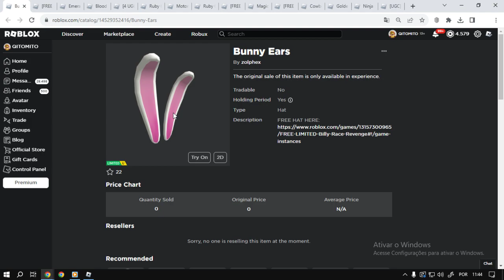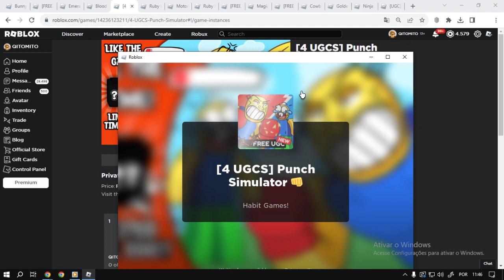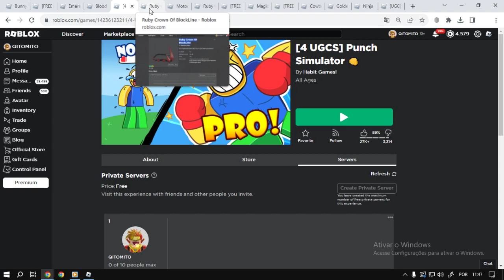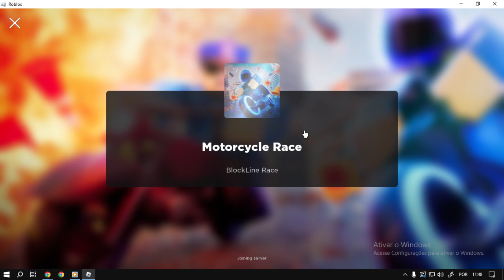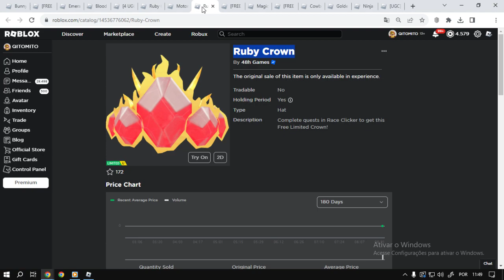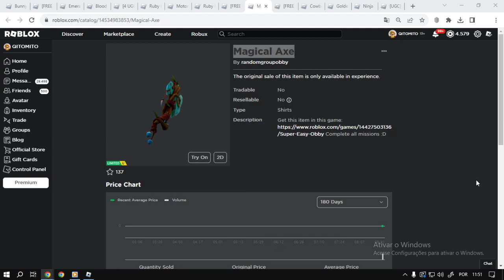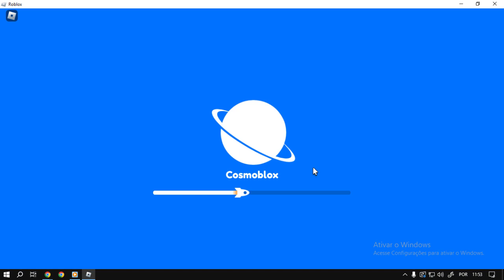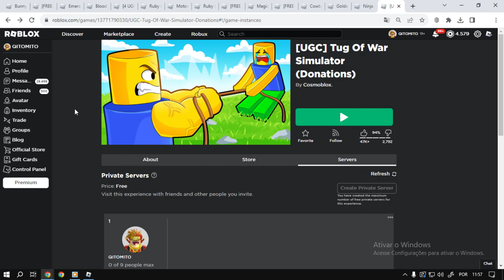Roblox 9 itens Limited UGC FREE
informação em primeira mão sempre no canal TATICA21